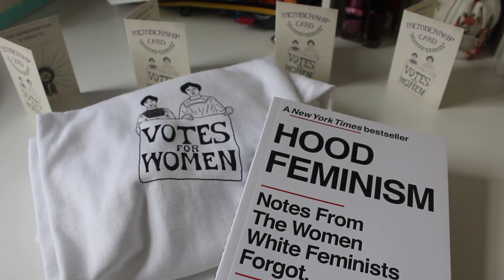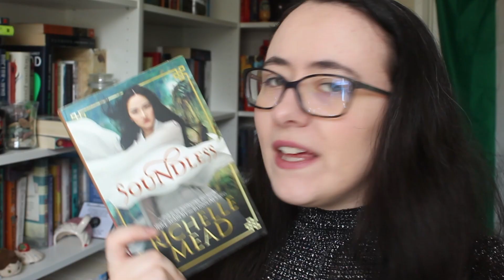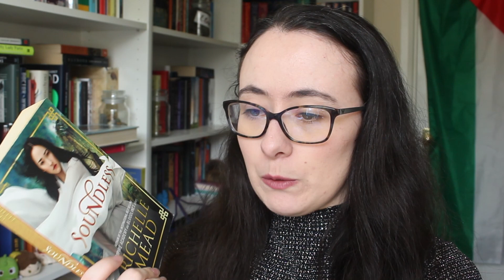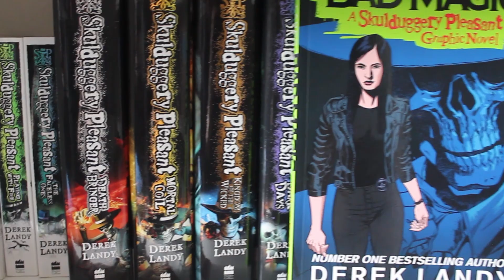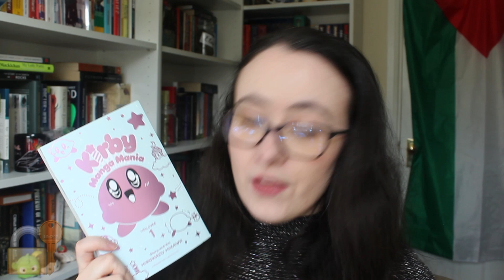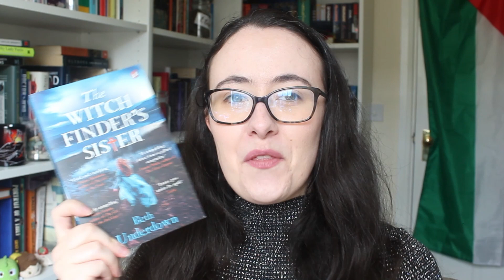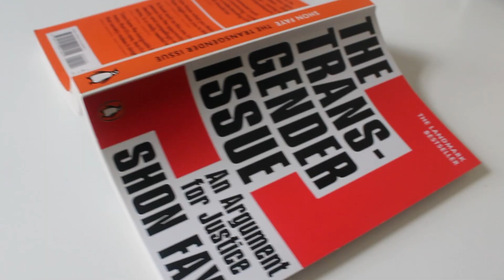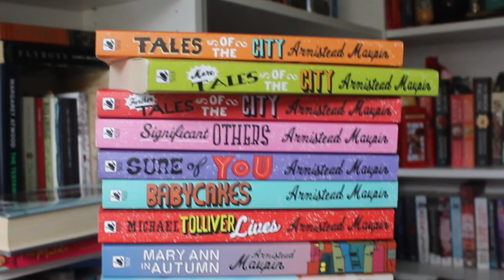my BEST EVER reading month!! 😱📚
This absolutely HUGE reading month will never be topped. I still don't know how I managed it - I'm just proud of myself! 😂 Audiobooks definitely were lifting the heavy weights this month, most of my books were read via audio 😱

📚Books Read📚:
Death and What Comes Next by Terry Pratchett
Reaper Man by Terry Pratchett
A Reaper at the Gates by Sabaa Tahir
Light in Gaza, an anthology
Medical Robotics Breakthroughs by Heather E. Schwartz
Hood Feminism by Mikki Kendall
Godsgrave by Jay Kristoff
The Poisons We Drink by Bethany Baptiste
The Biggest Prison on Earth by Ilan Pappé
Soundless by Richelle Mead
The Hunting Moon by Susan Dennard
Little Eyes by Samanta Schweblin
Scarlet by Genevieve Cogman
The Empress of Salt and Fortune by Nghi Vo
Bad Magic by Derek Landy
Rizzio by Denise Mina
ACNH Deserted Island Diaries vol. 3 by Kokonasu Rumba
Mio's Kingdom by Astrid Lindgren
Open Water by Caleb Azumah Nelson
Kirby Manga Mania vol. 1 by Hirokazu Hikawa
The Last White Man by Mohsin Hamid
The Witchfinder's Sister by Beth Underdown
A Mind Full of Murder by Derek Landy
Sorrowland by Rivers Solomon
Compulsory by Martha Wells
The Transgender Issue by Shon Faye
More Tales of the City by Armistead Maupin
When the Tiger Came Down the Mountain by Nghi Vo

⏰Time Stamps⏰:
0:00 Intro
0:15 Stats
1:37 Death and What Comes Next
1:58 Reaper Man
2:25 A Reaper at the Gates
3:07 Light in Gaza
3:46 Medical Robotics Breakthroughs
4:01 Hood Feminism
4:39 Godsgrave
5:09 The Poisons We Drink
6:28 The Biggest Prison on Earth
7:32 Soundless
9:33 The Hunting Moon
10:36 Little Eyes
12:06 Scarlet
13:13 The Empress of Salt and Fortune
14:06 7 Books in 7 Days
19:40 The Witchfinder's Sister
21:43 A Mind Full of Murder
22:17 Sorrowland
23:23 Compulsory
23:47 The Transgender Issue
25:11 More Tales of the City
26:21 When the Tiger Came Down the Mountain
27:47 Wrap Up
28:50 Outro

March 2024 Reading Wrap Up
TWENTY EIGHT BOOKS?!?!? 😱📚

Death and What Comes Next: death

Reaper Man: death, animal death, fire/fire injury

A Reaper at the Gates: death, war, pregnancy, child death, slavery

Light in Gaza: violence, colonisation, war, genocide, child death, ableism, homophobia, suicidal thoughts

Medical Robotics Breakthroughs: none found

Hood Feminism: racism, sexism, misogyny, gun violence, domestic abuse, miscarriage

Godsgrave: death, violence, blood, animal death

The Poisons We Drink: violence, grief, death of parent, murder

The Biggest Prison on Earth: racism, colonisation, child abuse, gun violence, sexual violence, genocide

Soundless: ableism, slavery, violence, chronic illness, racism, terminal illness, death

The Hunting Moon: death, injury detail, fire injury, grief

Little Eyes: sexual content, animal cruelty, animal death, kidnapping, paedophilia, confinement, child abuse

Scarlet: violence, classism, sexism, confinement

The Empress of Salt and Fortune: confinement, misogyny, pregnancy, grief, war

Bad Magic: hate crime, religious bigotry, homophobia, xenophobia

Rizzio: murder, miscarriage, injury detail, grief

ACNH Deserted Island Diaries vol. 3: none found

Mio's Kingdom: animal cruelty, child death, confinement, death

Open Water: racism, police brutality, death

Kirby Manga Mania vol. 1: none found

The Last White Man: racism, death of parent, hate crime, gun violence

The Witchfinder's Sister: miscarriage, confinement, death, mental illness, misogyny, animal death, rape

A Mind Full of Murder: violence, death, murder, confinement

Sorrowland: body horror, violence, racism, homophobia, adult/minor relationship, animal death

Compulsory: death, injury detail, slavery

The Transgender Issue: transphobia, homophobia, misogyny, sexual violence, hate crime, racism, suicide

More Tales of the City: racism, cannibalism, transphobia, homophobia, drug use, death, religious bigotry

When the Tiger Came Down the Mountain: death, violence, animal death, murder